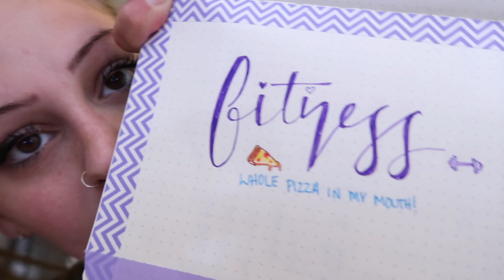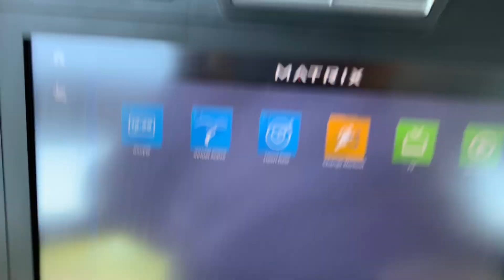Postpartum Weightloss Update || MOM VLOG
So this was my beginning of June! I was officially down 33lbs by the 1st (from having the baby on 1/25/19) and I felt great. The day after posting this I got VERY SICK and had strep and the flu and almost 104 fever and really struggled for the next almost week to do anything at all. I am finally feeling better today (its the 12th) but I havent lost a single pound this month and it's been frusterating. So hopefully I get back on track. :)